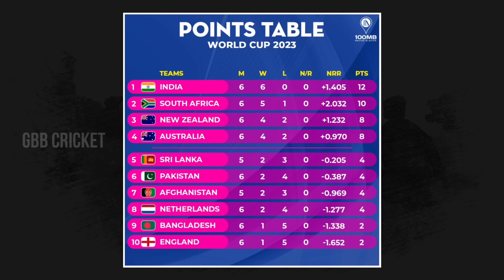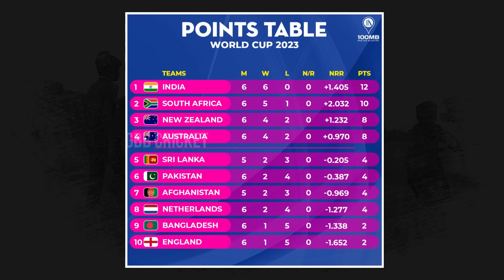India Won By 100 Runs Against England In A Low Scoring Match | IND vs ENG Highlights | GBB Cricket